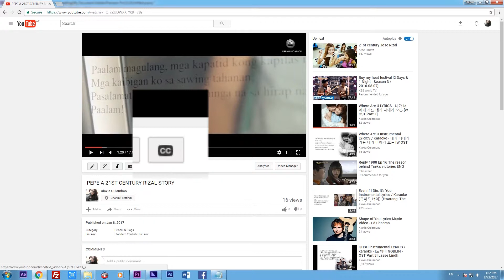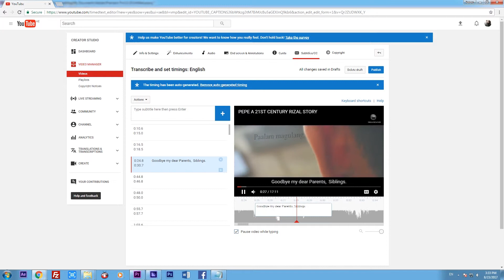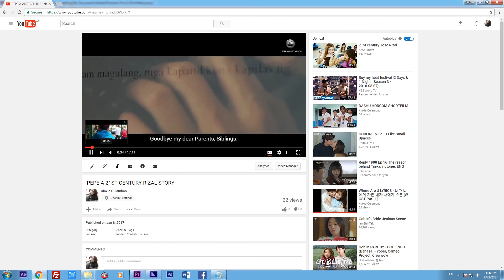How to Put Subtitles or CC on Youtube Videos?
Don't forget to Click CC for Eng sub !